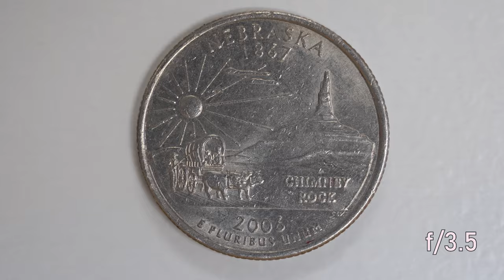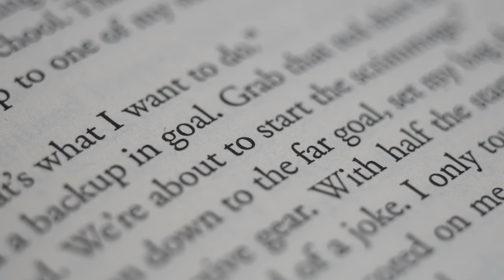Canon FD 50mm f3.5 Macro Lens Review (Fuji X-T3)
This vintage film photography lens continues to impress even through the years! This review covers the lens as it is used on a Fuji X-T3 sensor run through tests that @christopherfrost uses for his lenses.

The review tests include image quality, macro image quality, longitudinal chromatic aberration, build quality, and more! Sadly I have not yet created a method for testing barrel distortion and pincushioning so that information is omitted.

All photos made by me on a Fujifilm X-T3